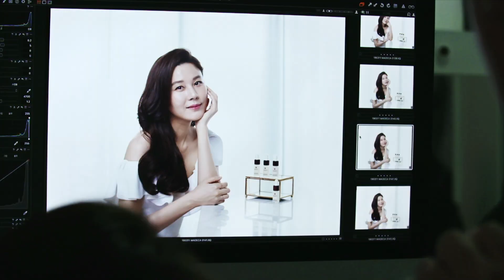센텔리안24의 브랜드 모델 배우 김하늘님의 촬영 현장 메이킹 필름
소문난 피부 미인 배우 김하늘님이
센텔리안24의 브랜드 모델로 발탁됐습니다!
배우 김하늘님의 맑고 깨끗한 피부로 조명이 따로 필요없었던
센텔리안24 광고 촬영 현장 메이킹 필름 영상 같이 보시죠!

김하늘님의 조명없이도 빛나는 피부 비결 보러가기

*'마데카'는 동국제약의 고유 상표로 동국제약에서만 사용가능합니다.